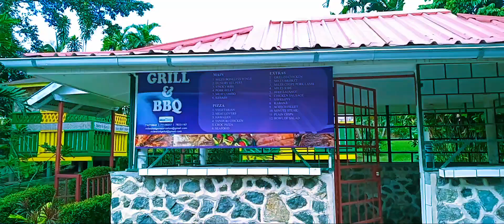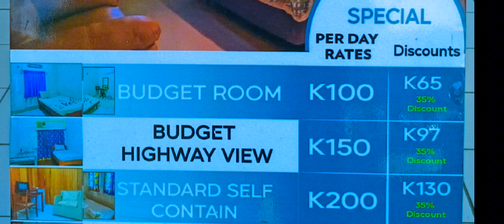MILES LODGE, A TRUE HIDDEN GEM OF LAE CITY